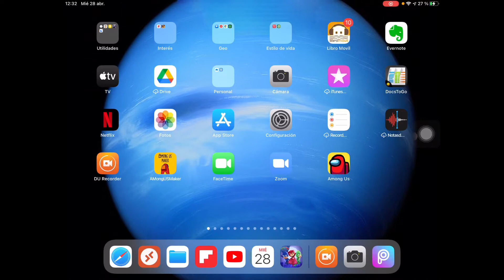El rol de detective en among us